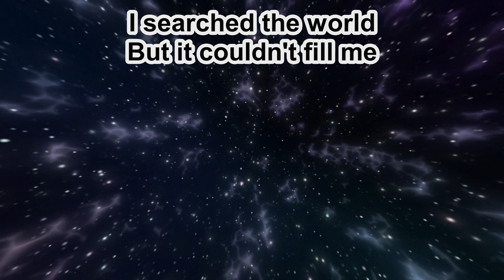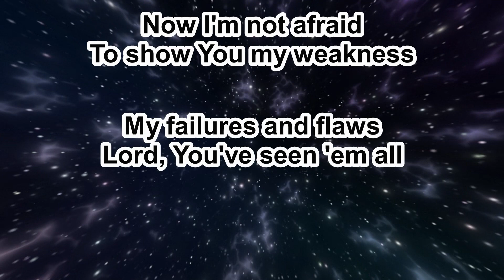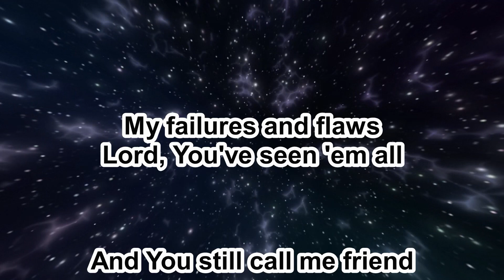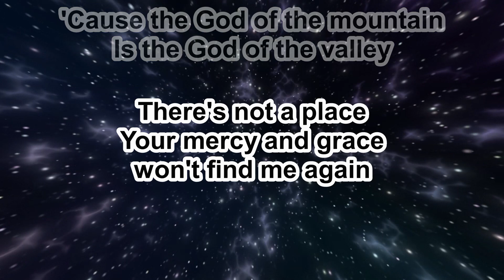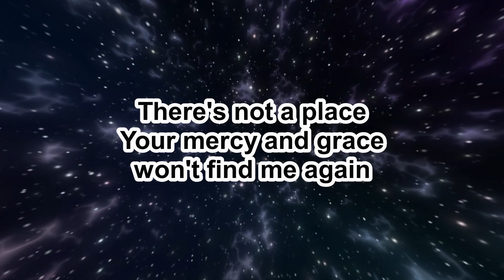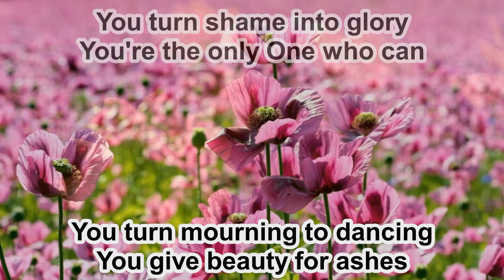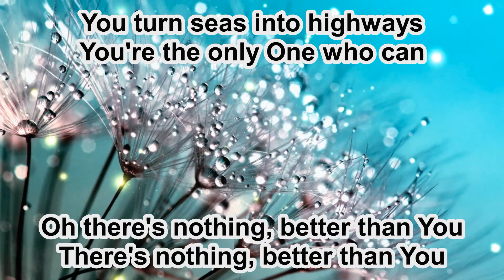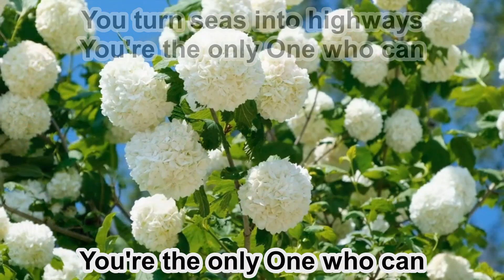Graves Into Gardens - Elevation - Instrumental (Original Key B) - 1.9.24